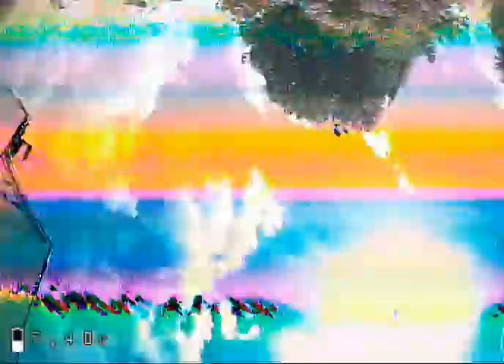[ Tinyhawk 2 Freestyle ] FPV Acro Learning Fun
Just flying an EMAX Tinyhawk 2 Freestyle around - FPV acro practise.

SETUP
Radio: FrSky Taranis X7
Goggles: Eachine EV300O Rapidmix
Drone: Emax Tinyhawk 2 Freestyle with
Props: HQ Prop T2.5X2X3V2S
Camera: Caddx Ant